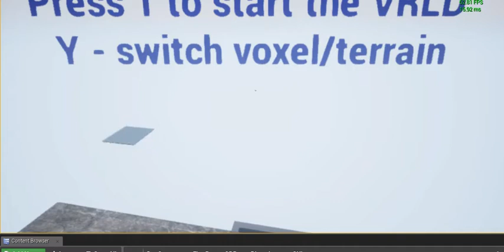(WIP) Runtime Terrain Generator. Unreal Engine 4.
It's very simple realization of vertex generator, calculating triangles and creating a Runtime Mesh based on them. It turned out quite well. Lags and FPS dropping are more likely due to the recording program.